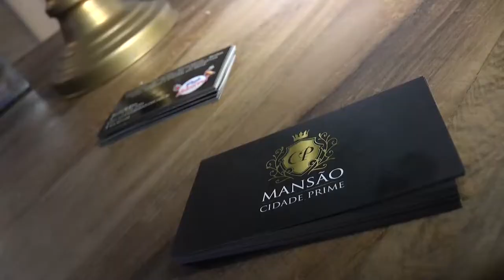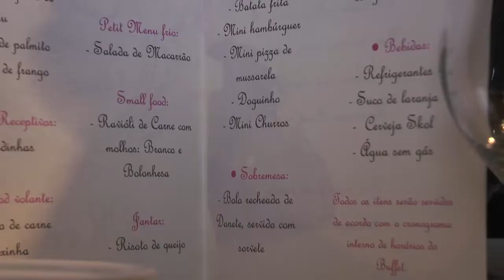Camila Meus 15 Anos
Debutantes, Festa de 15 Anos, Clip de 15 anos, Aniversário de 15 Anos, Festa TOP de 15 Anos, Evento de 15 Anos.